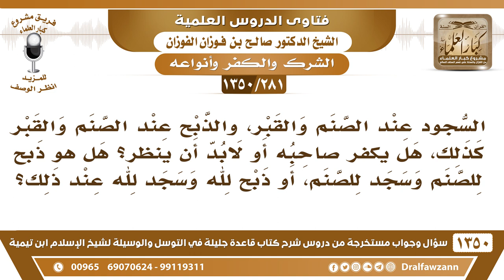[281 /1350] السجود والذبح عند الصنم والقبر هل يكفر صاحبه أم لا بد من النظر في نيته؟ صالح الفوزان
[281 /1350] السؤال: السجود عند الصنم والقبر، والذبح عند الصنم والقبر كذلك، هل يكفر صاحبه أو لابد أن ينظر؟ هل هو ذبح للصنم وسجد للصنم، أو ذبح لله وسجد لله عند ذلك؟
 الجواب: هذه سفسطة وحزلقة لا تجوز، من ذبح عند القبر فهو مشرك، ومن سجد عند القبر فهو مشرك، ولا علينا هل نوى أو ما نوى! كل هذه سفسطة.
للاشتراك في قناة الشيخ صالح الفوزان
أسئلة وأجوبة من شرح قاعدة جليلة ( 1350 ) مقطع

للاستفسار والإقتراحات والدعم
رئيس الفريق
لمشروع كبار العلماء